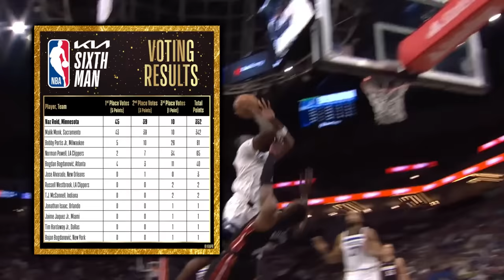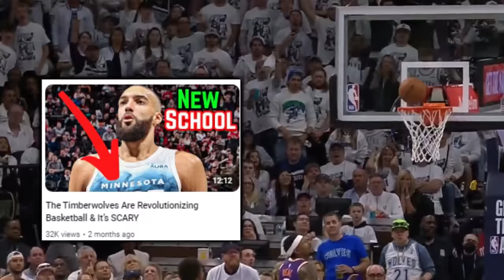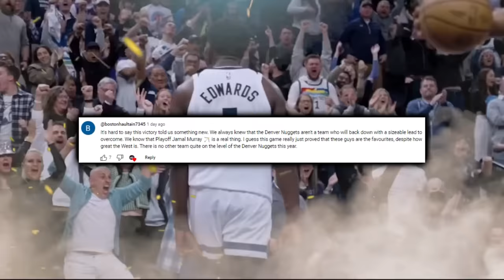The Minnesota Timberwolves Have DIRTY SECRETS…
These are the secrets that fans need to hear about the T-Wolves. The championship contenders from Minnesota not only gave Denver their toughest test last year, but as you’ll find out- the absences of make or break-important rotation pieces left a gaping hole. The players who missed last years first round being desperate to make amends for said absences is fully monitored in this video. God bless

0:00, Intro

1:38, Dirty Secret 1: FT. Rudy Gobert

2:20, Film Breakdown: Rudy Gobert’s Effort Increase

3:15, Face Of The Franchise

3:33, ANT VS KD

3:49, Film: Anthony Edwards MJ Esc Defensive Intensity

4:01, Dirty Secret 2: FT. Jaden Mcdaniels & Naz Reid

6:18, I Told Them You Were The Minnesota Miracle Men